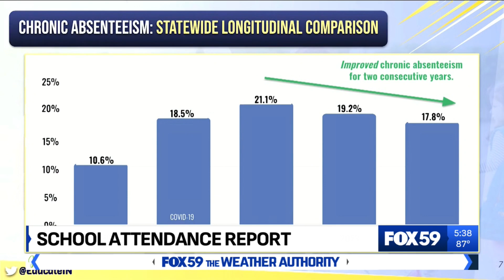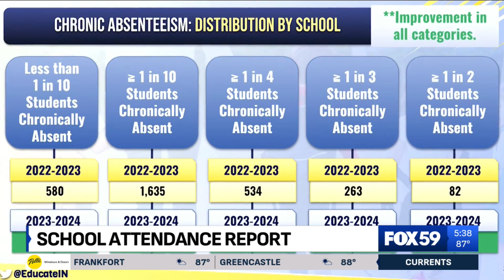Chronic absenteeism improves in Indiana for second year in a row, still higher than pre-pandemic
New  attendance insights dashboard provides transparent attendance data to drive improvement